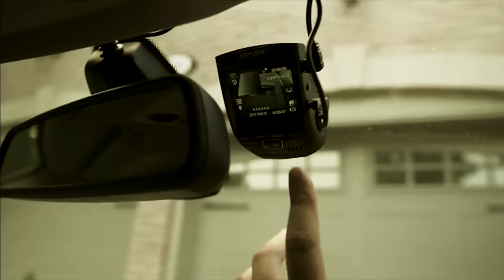5 Scary Things Caught On Camera By Dash Cam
In this Top 5 list, we count down some of the scariest things ever caught on video on a car dash cam!

Mysterious videos, supernatural occurrences, strange things, and unexplained mysteries on dashcam.

An investigation into some very scary videos caught on camera or spotted in real life. Everything from some creepy seemingly haunted trees on CCTV to an analysis of a mysterious teleportation caught on tape. All videos are family friendly!

If you wanna see more interesting, scary stuff caught on video and in real life, try
5 Scary Things Caught on Camera In the Woods